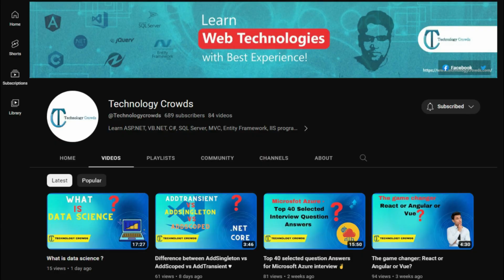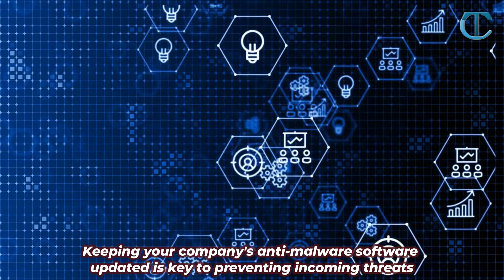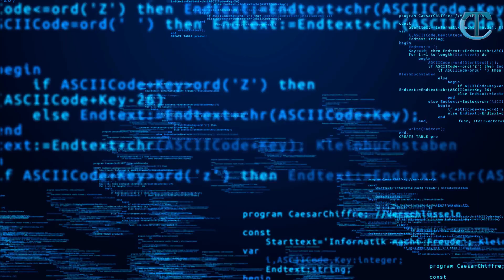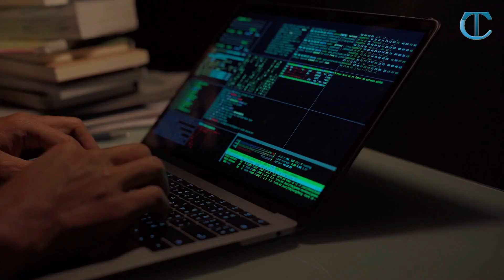How to Keep Your Business Safe from Security Threats ✪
🌟 12 tips on improving your IT security

✱ Install anti-malware software on all devices that connect to the internet
✱ Backup all of your data regularly
✱ Use strong passwords and change them frequently
✱ Keep your operating system and software up to date
✱ Use a feature called two-factor authentication (2FA) as a second layer of security
✱ Use encryption on all sensitive files
✱ Use secure communication tools like encryption
✱ Make sure you have a firewall in place
✱ Do not open emails from addresses you do not know or emails that are unexpected in nature
✱ Run an internet scan periodically and have a malware protection plan in place
✱ Download software updates as soon as they are available
✱ Use a secure cloud storage service to upload and download files